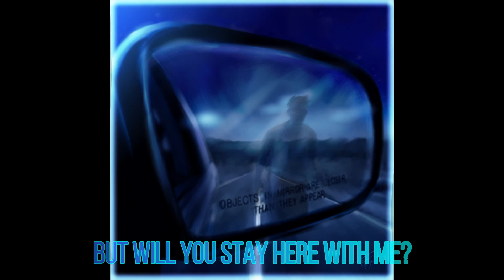Rearview Mirror ( Feat. Sabre gaming)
Thank you Sabre Gaming for making this with me!!! I love and appreciate you so much!!!

Lyrics:
No matter how far I drive
I just want to run from it
Just want to stay alive

Maybe it won’t be different
Maybe I cannot leave
Look through the rearview mirror
To give me time to grieve

Everything seems so close
Closer than it seems
In the mirror lights reflecting
Like ever distant dreams

Things always seem much clearer
When through the rearview mirror
The shadows chase the sidelines
I’ve tried to escape them all night (x3)

I drive for hours on end
To try to find just one friend
Who’ll listen to my stories
And won't just try to fix me (x3)

How long have I been driving
How much further can I go
I just want to see them thriving
But will they ever know (x2)

I can’t drive much further
I can’t just run away
I gotta face my demons
I know I need to stay

But will you stay here with me
And watch the cars pass by
And watch the lights reflect them
Can it be you and I..?

Can it be you and I? (x2)